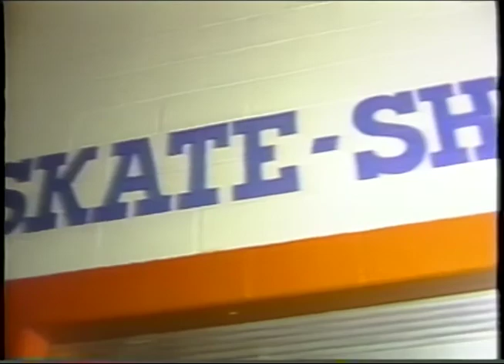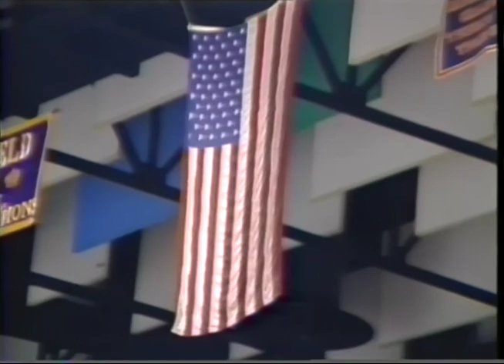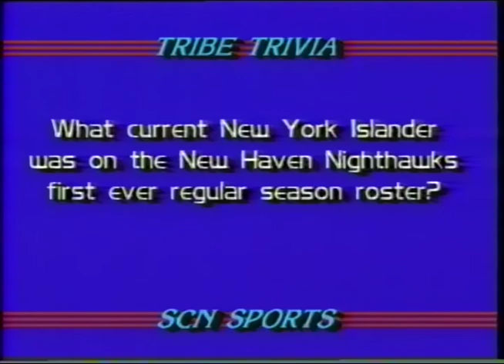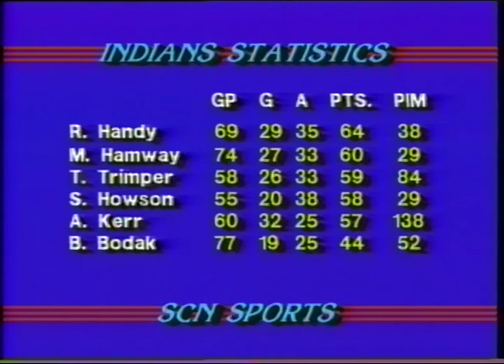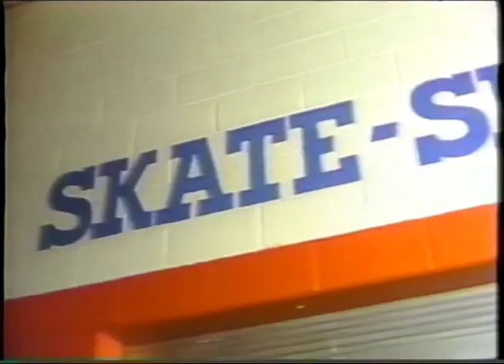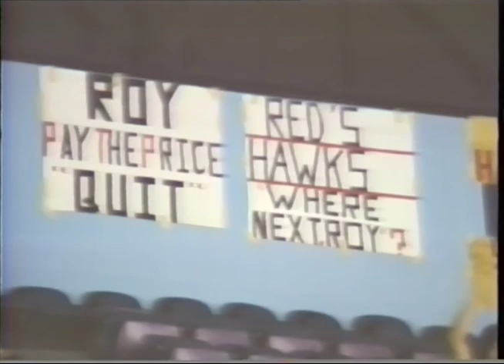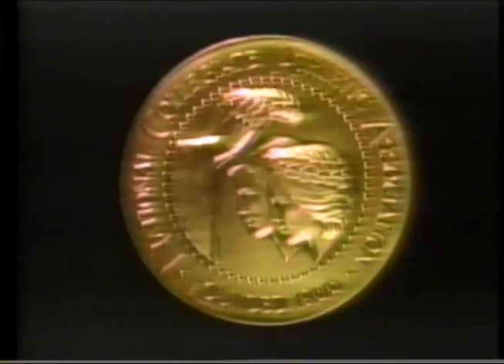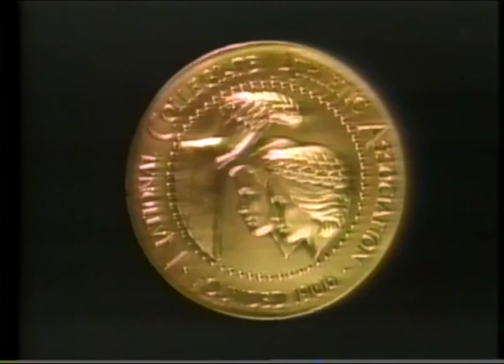MIKE BARACK HOCKEY PLAY BY PLAY. SPRINGFIELD VS. NEW HAVEN 1984-85. AHL FIRST HALF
Springfield Indians vs. New Haven Nighthawks.  4-6-85.  American Hockey League. First Half.